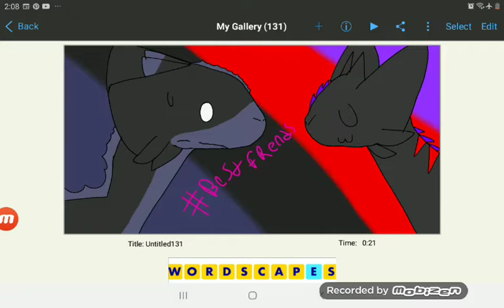Gift for mah bff plasma read desc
Okay so I have a new oc it's the dark grey and dark blue one good morning or afternoon or where every your at  I just want to tell you that your beautiful